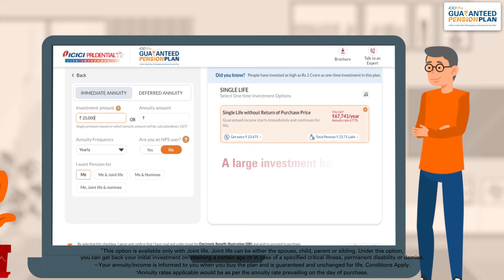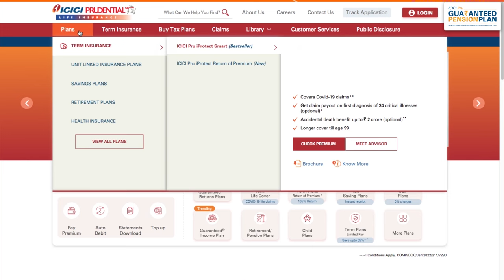ICICI Pru Guaranteed Pension Plan For Retirement | Immediate Benefits on Retirement | ICICI Pru Life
You want to stay financially independent even during retirement. For this, you may need a long-term source of fixed income that is guaranteed and free from market fluctuations. This will help you stay financially prepared to meet your post-retirement needs.

You may consider the ICICI Pru Guaranteed Pension Plan, an annuity plan that allows you to turn your savings into guaranteed`` lifelong income. With this guaranteed`` pension plan for retirement, you can invest once and start getting income from the next month itself.

``T&Cs apply

Below are some key features of the plan:

1. Guaranteed`` lifelong income: The plan provides you with guaranteed`` regular income for life to fulfil your needs. Basis your financial requirements you may choose to receive your income immediately or at a later age

``T&Cs apply

2. Multiple annuity options: The plan provides you with 11 annuity options to choose from. You may buy a plan for yourself or choose to cover your spouse or child as well with the Joint Life option

3. Flexibility: You can choose to receive regular income as per your requirement – every month, quarter, six months, or year for the rest of your life

4. Option to top-up the annuity amount: This plan enables you to increase the savings in your annuity plan according to your changing needs. The top-up option lets you save any surplus amount to your existing plan to earn a higher income from the plan

5. Get back your initial investment: With this plan, you can choose the ‘Return of Purchase Price’ option and get back your initial amount. You will continue to receive the income from the plan for life, even after you get back the initial amount. You can choose from the following 3 options:
· 50% of the amount is returned at the age of 80 and the rest in case of any unfortunate event
· The entire amount is returned at the age of 80
· At the age of 76, the amount is returned in parts along with your regular income and the balance amount, if any, is returned in case of an unforeseen event

6. Get higher annuity via boosters: You can get a 1% higher annuity amount by choosing one of the following 3 boosters:
· Online booster: If you purchase the plan online
· Loyalty booster^: In case you are an existing ICICI Prudential Life customer

7. Tax* benefits
The premiums paid under the policy are eligible for deductions up to ₹ 1.5 lakh per annum subject to conditions under Section 80C of The Income Tax Act, 1961

What is covered in this video?
0:01 Need for financial security during retirement
0:26 ICICI Pru Guaranteed Pension Plan
1:24 Features of ICICI Pru Guaranteed Pension Plan
1:34 Know how the plan works
3:00 Understand the returns from this plan